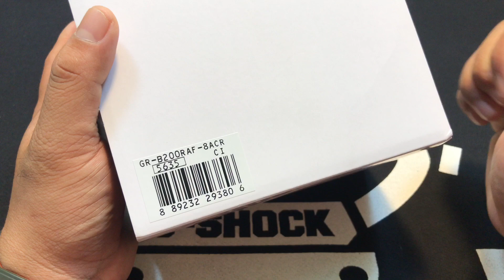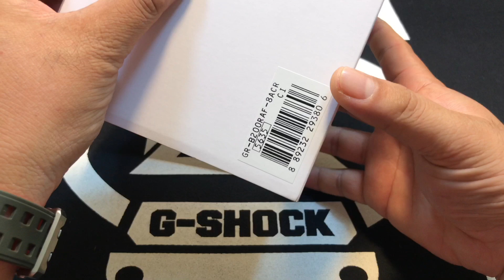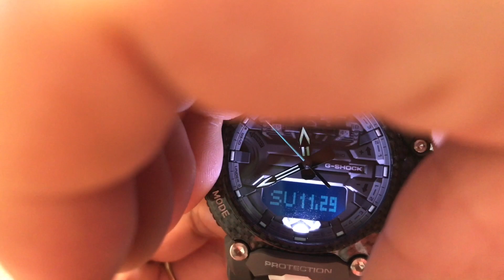ĐẬP HỘP & REVIEW ĐỒNG HỒ GR B200 RAF - ROYAL AIR FORCE COLLABORATION - CARBON CORE GRAVITY MASTER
🎞Video Clip Đập Hộp & Review Đồng Hồ GR B200 RAF - ROYAL AIR FORCE COLLABORATION - CARBON
CORE GRAVITY MASTER - LIMITED EDITION
🔰VIETNAMESE G-SHOCK REVIEWER
🔴Kênh Youtube Review G-Shock dàng riêng cho người Việt 🇻🇳
Rất mong được các bạn ủng hộ 👌
🎶Link nhạc nền : Piano Ancoong